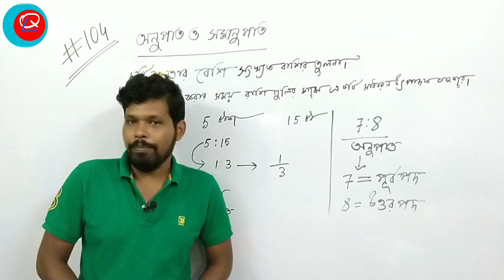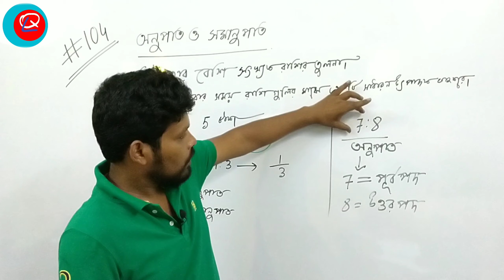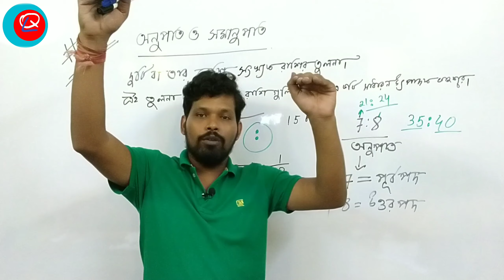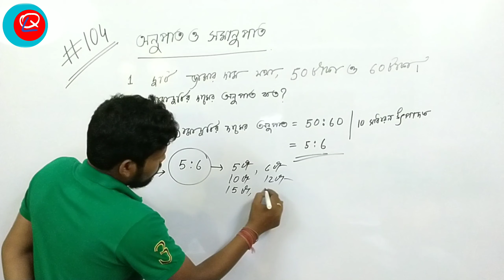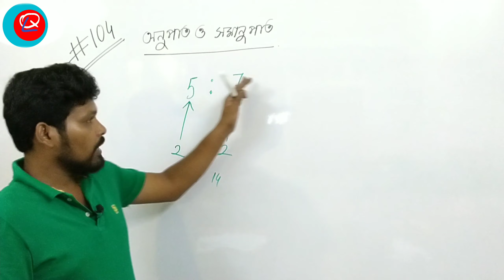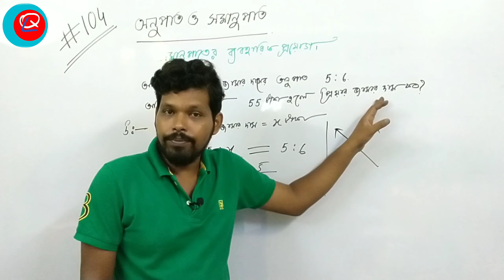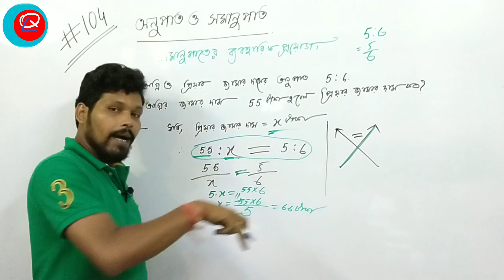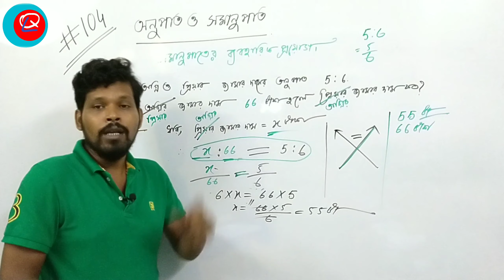Jnvst math 104 , অনুপাত ও সমানুপাতে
Quick L
অনুপাত ও সমানুপাতের বেসিক ক্লাস ।